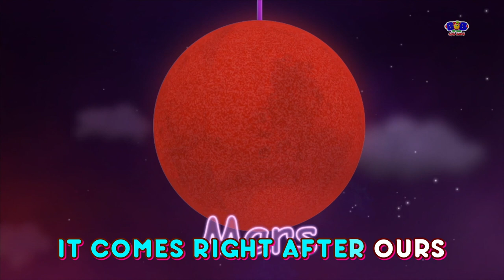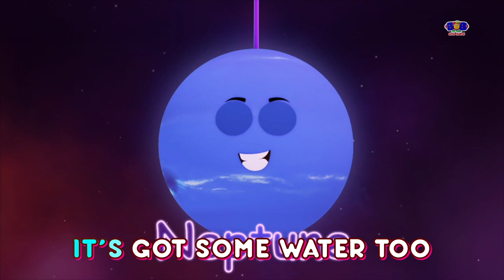Planet Song, Solar System Song + More Kindergarten Rhymes For Babies